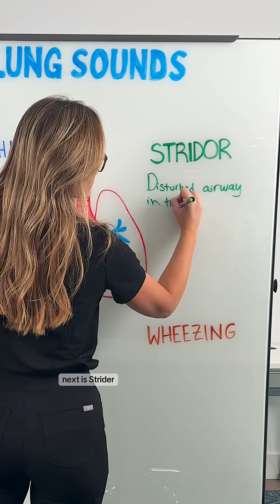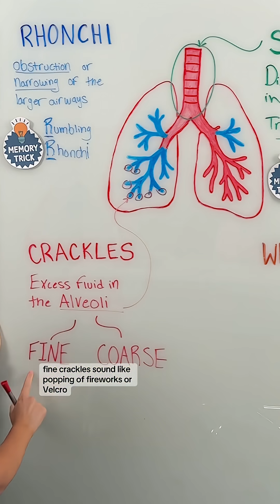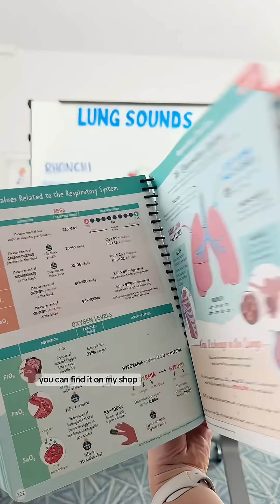Breath Sounds 🩺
→Rhonchi
🫁Deep, snoring sound which indicates narrowing or some constriction of the LARGER airways

→Stridor
🚨Stridor is an emergency and indicates a compromised airway. It can be heard during choking or blockage of the upper airway, and is due to a patient attempting to move air through a space which isn’t allowing for that.

Remember your ABCs and act!

→ Crackles
🫧Most often heard in the bases of the lungs and can indicate infection or fluid in the alveoli
(Crackles can be FINE or COARSE)

→Wheezing
😮💨A whistling sound which can be heard on inspiration, expiration, or BOTH! Wheezing indicates a narrowing of the smaller airways and is often associated with inflammation or infection